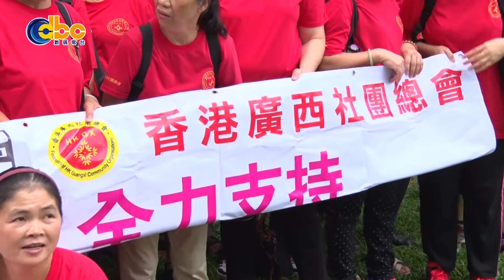【精彩】添馬公園國慶嘉年華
廣西社團總會、九龍社團總會聯同多個組織舉辦慶祝國慶65周年嘉年華，同時載歌載舞，表態支持人大決定、依法落實普選、反對佔領中環，下午陸續有團體到場欣賞精彩歌舞表演，現場氣氛喜氣洋洋。